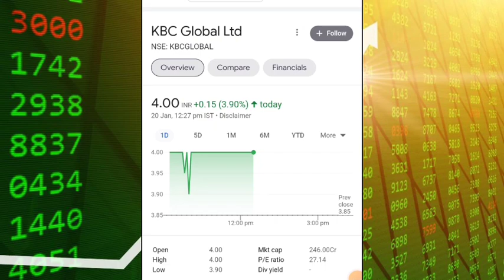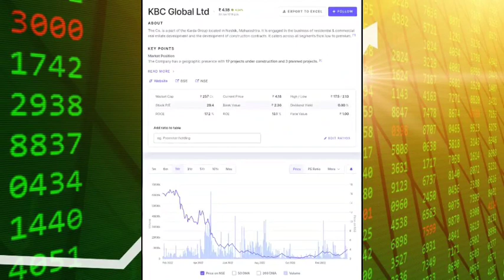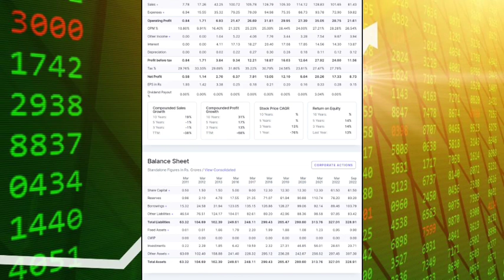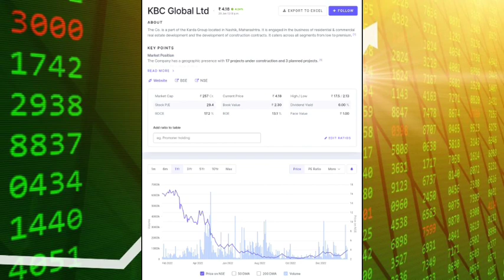KBC Global share latest news | KBC Global share news today | Future Of India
In this video you will know about kbc global share latest news and updates .

Hash Tags -

Please Note:-